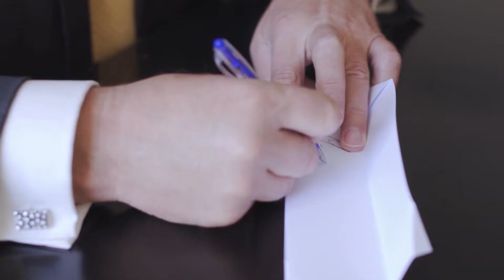KM sveiciens LKA 30 gadu jubilejā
Sveicam Latvijas Kultūras akadēmiju 30 gadu jubilejā! Vēlam augstu un tālu lidojumu mūsu augstskolu jaunākajai māsai!